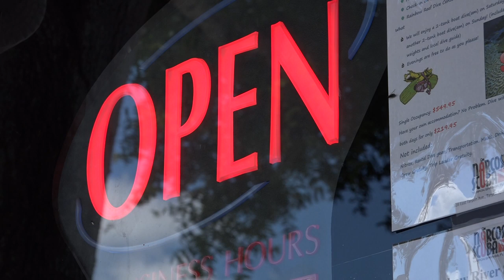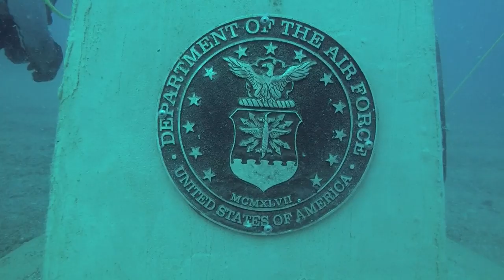Circle of Heroes underwater memorial honors U.S. military veterans in Clearwater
The long-awaited Circle of Heroes is now available to all divers. The 100-foot wide ring of concrete statues is just nine miles off the coast of Clearwater. It’s a new underwater addition adjacent to the popular Veterans Reef dive location and sits in 47 feet of water.

The Circle of Heroes is the nation’s first underwater dive memorial to honor veterans. It currently features a dozen life-sized statues of soldiers from all branches of the military.

Those 12 newly sunken statues are the first of 24 that will eventually rest on the ocean floor of the Gulf of Mexico.

Captain Fox took Campbell, a few photographers and 9/11 first responder Rich Miccio to the site a week before Monday's dedication ceremony. The divers spent two hours surveying the detailed statues up close.

The group was among the first people to see them in their new home since the statues were lowered into place in mid-July.

“I haven’t seen this before. It really takes your breath away,” Campbell said through an underwater audio receiver as he swam alongside Miccio.

It took nearly eight hours to lower the 12 statues from a barge to the ocean floor. A crane with a 100-foot cable was needed to safely guide the heavy structures to their resting spots on the sandy bottom.

Cables will eventually connect the statues 2,000-pound base’s so divers will be able to swim between each on low visibility days. Buoys mark the location of the statues, so captains do not accidentally drop anchors near them.

The first 12 statues do not represent real people, rather just branches of the military. The statues depict:

Navy Sailor
Southeast Asia War Soldier
Korean War Soldier
Marine in Dress Blues
Vietnam Soldier
Air Force Pilot
No Man Left Behind
Gulf War Soldier
Iraq War Soldier
Iraq Freedom Fighter
Army Nurse
Soldier Kneeling & Battle Cross

These statues are located just a quarter-mile from Veterans Reef which Matthews helped establish in 1999. The additional dozen statues will complete the dream for the Circle of Heroes project but are still in need of funding.